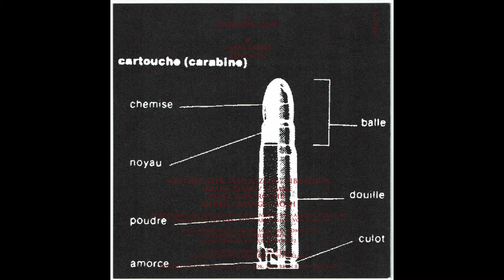ALBOTH! - Barschel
1992, Record Junkie Bern

ALBOTH! were the best! sadly I have missed their very beginnings, some workmate witnessed one of their first gigs in some parking lot - all concrete! all noise! nevertheless I saw them several times, but that was in the beginning of my Reitschule-time and I didn't take any photos. was too epic anyway. so loud, so intense. Lieder, the singer, hanging his microphone over the monitors, well, actually he hung himself over them to create maximum feedback from beginning to the end etcetera etcetera I just loved it! same as all the CRASH WORSHIP-happenings or maybe the first time I saw MELT BANANA.

Later I used to work at the Brasserie Lorraine, some coop-restaurant (lots of meetings and no salary), the Lorraine-district used to be a poor workingmans place, then the left-wing took over and one day they started to buy houses there  - or their rent is still endowed by the state (while they're all earning more money than the politicians that look the other way as long as their neighborhood-friends can stay in their nice little home for a little longer.. very funny!) and their daughters & sons try to stay there forever. Now I have lost the plot. ok. at that time (late 90ies/early 00ies) there were already a few Bio-businesses and shops in operation and some small Cafés. and there was especially the Brass (us), Café Kairo and Restaurant Du Nord responsible for cultural events. And once - when the beautiful ZÜRI WEST started promoting their new album in new line-up - our three restaurants worked together for three evenings and the band played their new material in the three locations (usually way too small for the huge ZÜRI WEST audience!). and so I was there behind the bar a few days before the whole happening started and this guy came in and did some things and half an hour later he went out again, turned over: "Hey, nice shirt!" pointing at my red ALBOTH!-shirt. and that's when I realized this was just Pauli from exactly that band. (He used to run the Café Kairo at that time.)
some more years later I used to work as a bricklayer and we were rebuilding what became the university of art (Hochschule der Künste Y). when the press was invited to re-open the old knitting (?) factory, we had to do some performance - like rhythmically beating the shit out of steel beams on command and stuff. my workmates weren't that impressed but I painted an (oh yes!) EINSTÜRZENDE NEUBAUTEN-icon on my helmet and felt arty myself. and as I looked closer I found out, Pauli was the director of that thing and he's sort of responsible for that part of the university.

ALBOTH! started around 1991 as a three piece ("Demo" & "Amour" released by Pauli - bass/Werthmüller - drums/Kraut - piano), soon Lieder joined on vocals and they released some good-looking, outstanding records ("Liebefeld" in 1992, "Leib" in 1994, "Ali" in 1995 plus three singles: this one, a split w/ BISHOPS DAUGHTER and another RECORD JUNKIE-Fish-7"). then half of the band moved to Berlin and started a new (and also calmer) version of the band, releasing some more CDs.
Wertmüller (no H needed anymore) and Lieder aka Daniel Linder have individually just released new recordings but those with ALBOTH! were the best!